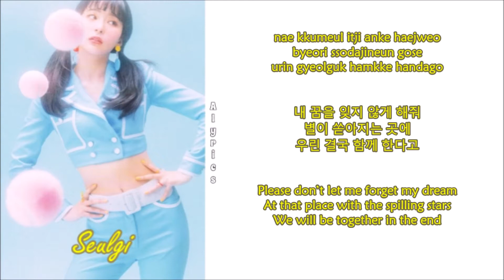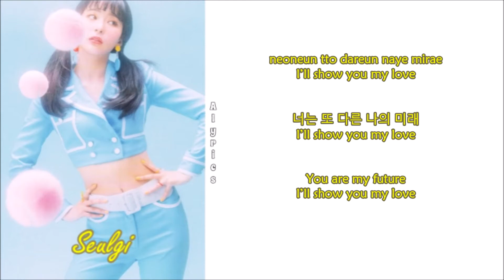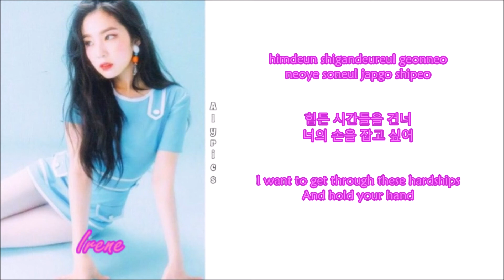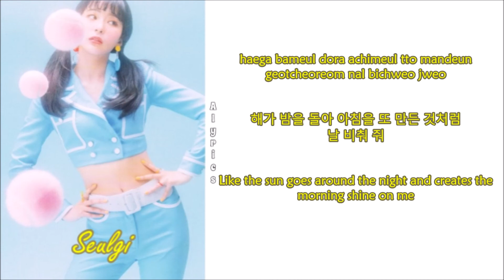Red Velvet - Future (Rom~Han~Eng) Color & Picture Coded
Credits to
Korean: music.naver
Eng: pop!gasa